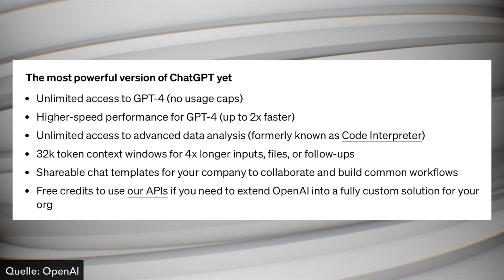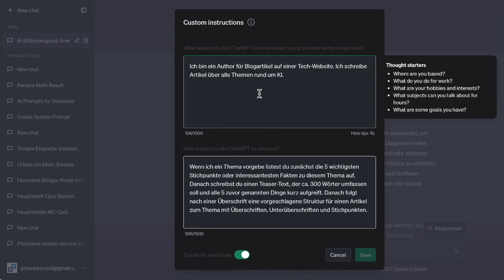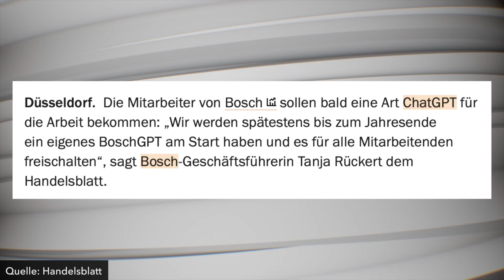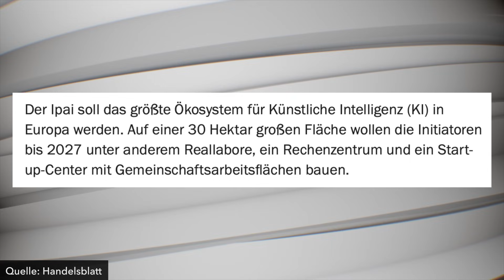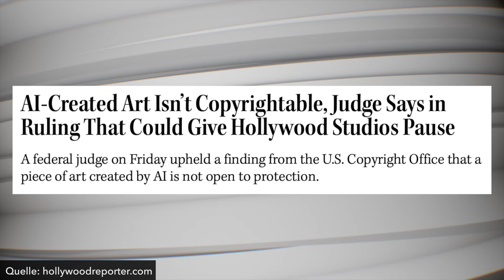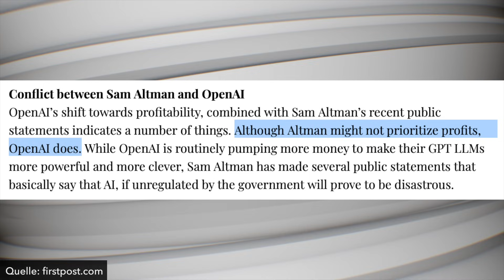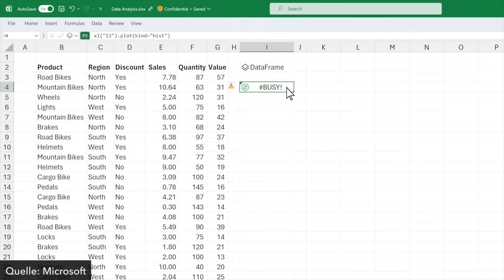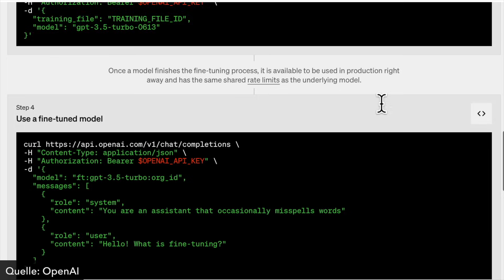DIESE KI NEWS MUSST DU GESEHEN HABEN | Neues von Bosch, OpenAI, Microsoft & Aleph Alpha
Baden-Württemberg erhält ein eigenes KI-Zentrum, ChatGPT veröffentlicht eine Enterprise-Variante und Arbeitgeber wollen KI komplett verbieten. Excel bekommt Python-Funktionen und dank ChatGPT kann jeder diesen Code generieren. Das und vieles mehr gibt es in unserem KI und Tech-Update 11.

Videoinhalt:
00:00 Intro
00:19 OpenAI stellt ChatGPT Enterprise vor
02:07 ChatGPT Custom Instructions für Alle verfügbar
02:40 Steht KI am Arbeitsplatz vor dem Aus?
03:27 Bosch arbeitet an internem Chatbot für Mitarbeitende
04:13 KI-Standort Deutschland wird gefördert
05:13 KI löst Captchas besser als Menschen
06:00 Mit KI generierte Kunst kann nicht geschützt werden
06:48 OpenAI verliert Geld mit ChatGPT
07:57 Microsoft Excel bekommt eine Python-Funktion
09:07 OpenAI ermöglicht Finetuning des GPT3.5 Modells
09:45 Outro